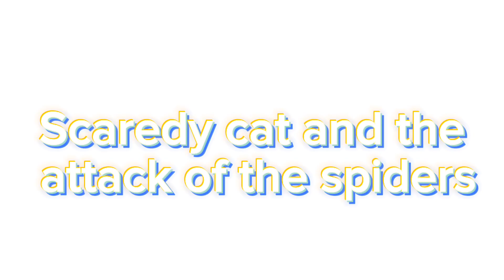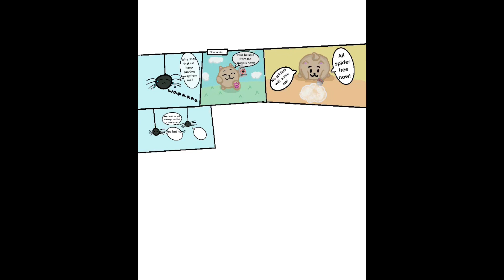Making 2 comics of cute happy cats (scaredy cat)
These are some of my happy cat comics that I have made! Tell me if you want to see more of them.